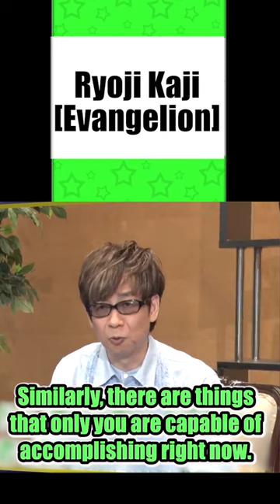【EVANGELION VOICE ACTOR】Amazing voice changer!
Please check the original video from here!

Amazing Voice Changer Series2
"Koichi Yamadera ", a well-known voice actor in Japan, has played for Aladdin, Evangelion, Anpanman, Lupin Ⅲ, Ranma 1/2, Incredible Zorori, Jim Carrey, Eddie Murphy, and Yatterman.
From his great voice skill, people call him a "Legend" in Japan.
You can check out his amazing voice changer and also his story about the voice actor.
Check out his amazing skill!

Host: Yuji Mitsuya, Tomokazu Seki

※Character dialogues include intentional translations.